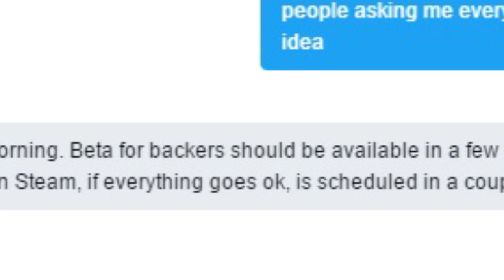Where Is The New BMX THE GAME Beta???